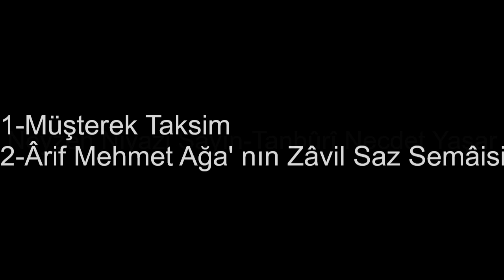Reşit Çağın Arşivi 1911-Neyzen Niyazi Sayın-Tanbûrî Necdet Yaşar: Müşterek Taksim- Zâvil Saz Semâisi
Beste: Ârif Mehmet Ağa